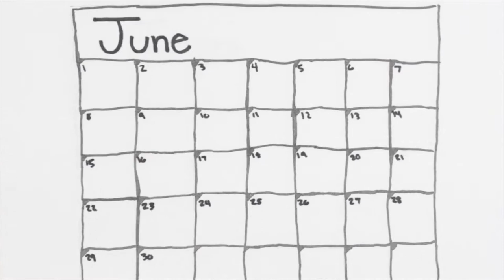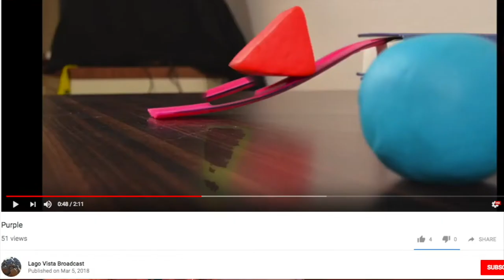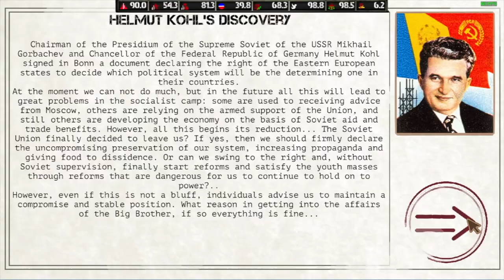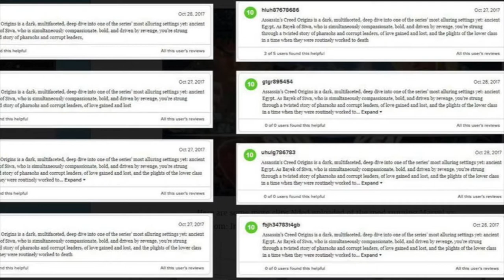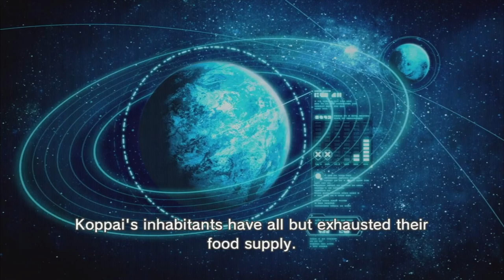Tomahawk TV Entertainment News 2018 Finale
All new segments from the team!